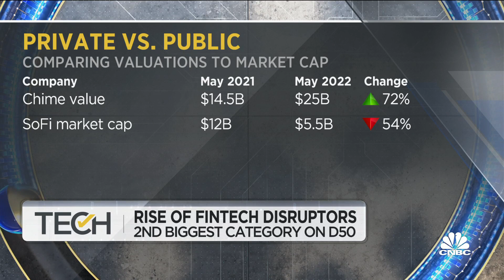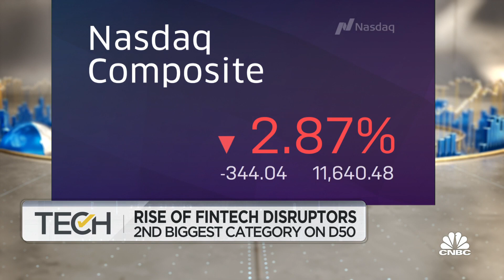Fintech becomes second biggest group in CNBC Disruptor 50 list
CNBC's Jon Fortt and Julia Boorstin report on how investors should view financial technology company valuations.